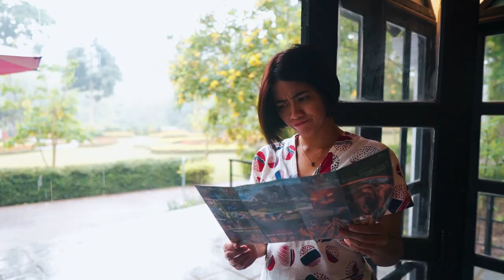There's always an adventure waiting in the jungle 🐘 | Green Jungle Park | Luang Prabang, Laos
Adventure time in Green Jungle Park in Luang Prabang! It is our first time to visit this beautiful place! Lots of photo spots, encounter with rabbits, ostrich and elephants. I personally love the schools girls who are dancing Lao Traditional Dance. 💃 This place is great for families and friends!

ผจญภัยใน Green Jungle Park หลวงพระบาง!  นี่เป็นครั้งแรกที่เราได้เยี่ยมชมสถานที่ที่สวยงามแห่งนี้!  มีจุดถ่ายรูปมากมาย พบกับกระต่าย นกกระจอกเทศ และช้าง  โดยส่วนตัวแล้วฉันชอบสาวโรงเรียนที่กำลังเต้นระบำลาวแบบดั้งเดิม  💃 สถานที่แห่งนี้เหมาะสำหรับครอบครัวและเพื่อนฝูง!

…….. 📍Google Map ……..
Green Jungle Park-Hoi Khua Waterfall ສວນດອກໄມ້ໃນປ່າໃຫ່ຍທີ່ນຳ້ຕົກຕາດຮ້ອຍຄົວ

…….. 📸 Photos of this place